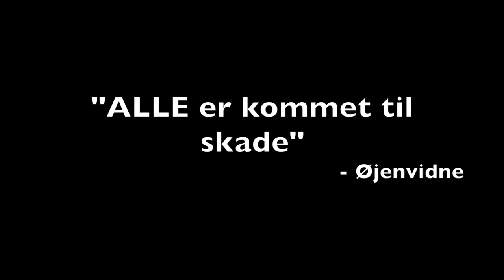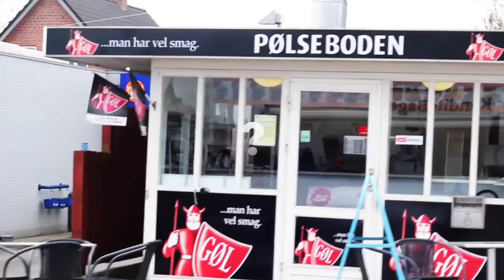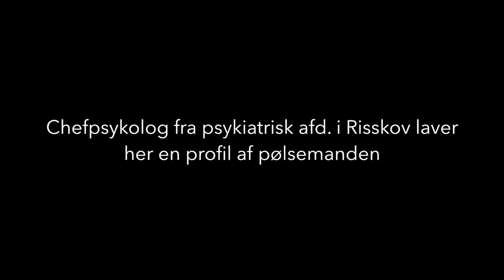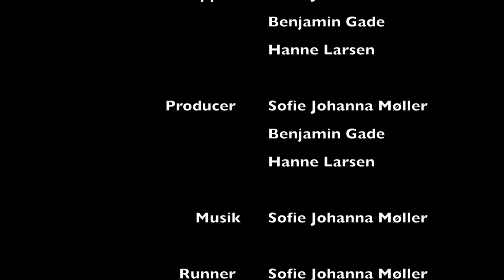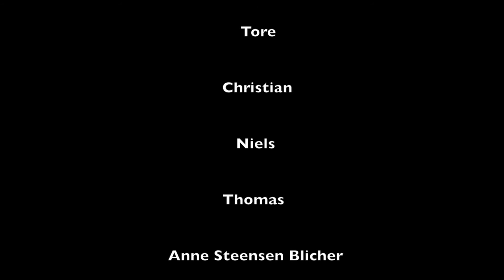Steen Steensen Blicher doc